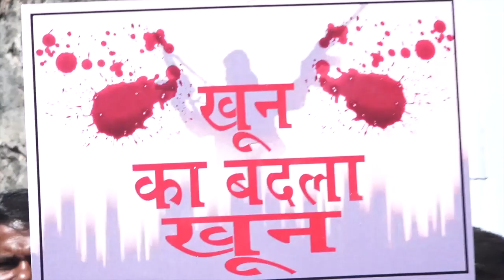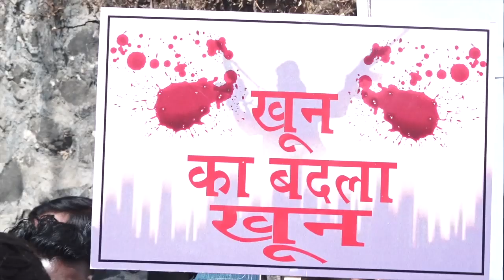Mohammad Kaif ने कहा लड़ाई जारी रहेगी, हम सब एक साथ हैं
Mohammad Kaif is a former Indian cricketer, who played Tests and ODIs. He made it to the national team on the strength of his performances at the Under-19 level, where he captained the India national under-19 cricket team to victory in the Under-19 World Cup in 2000.